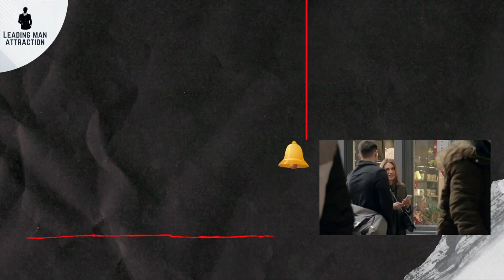The Best Place To Pick Up Hot Women In Europe - Don’t miss this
Is This the best place for Picking Up Girls In Europe ? After 7 days in Warsaw i will give you my thoughts on the women that we have encountered in this historic city. In this video you will learn everything you need to know about whether Warsaw is a great city to visit as a single bachelor.

From the experience of my clients, Warsaw is a great place for single guys to have a bit of fun on a budget. Here is my daygame breakdown of Warsaw !